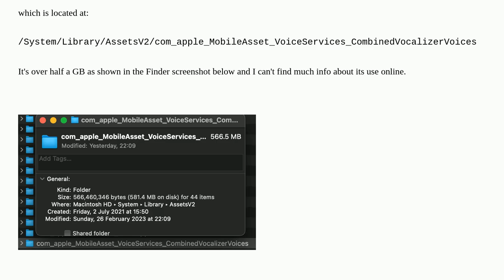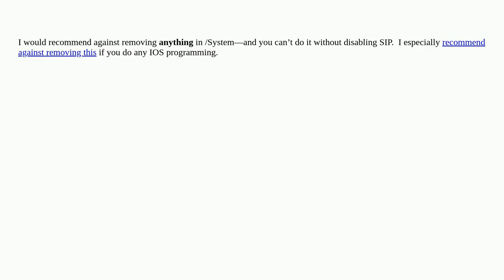Can I delete the CombinedVocalizerVoices file from Mac?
A special thanks goes out to the community

  finder deleting macos mac